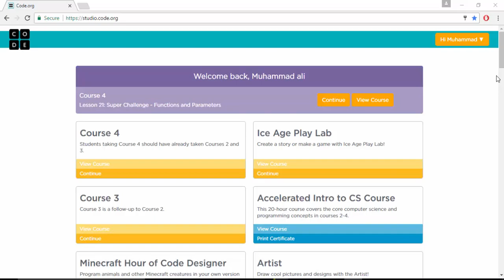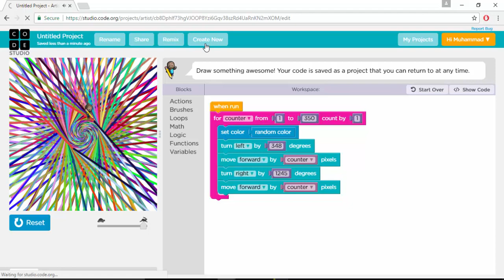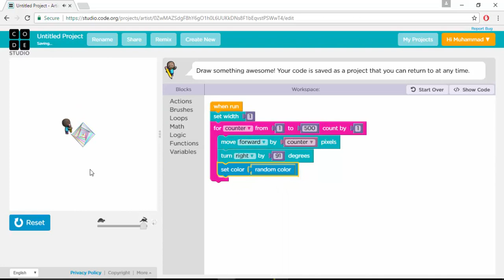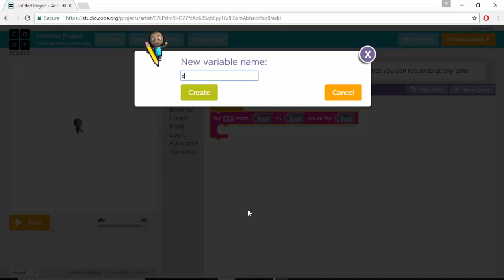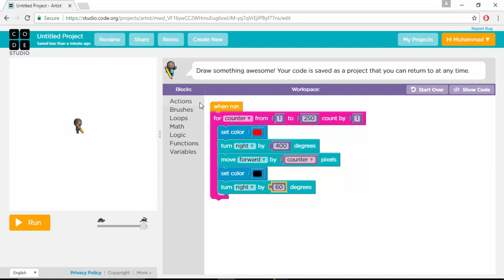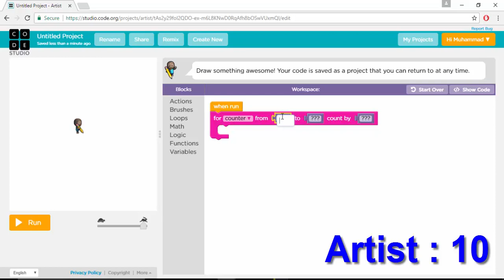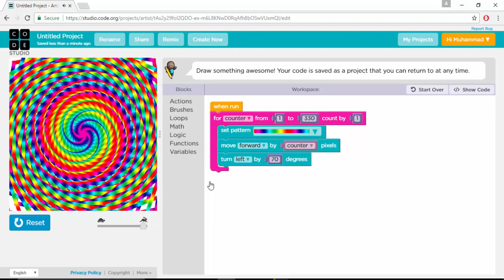Code.org , Artist 'Draw Something' Part 2 | Muhammad Ali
Draw Something by Code.org.